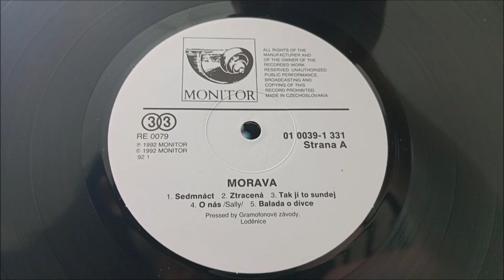LP / Morava – Morava / 1992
Debutové album Československé kapely Morava v podání :  Fugas, Jelda, Tomáš Vráb, Api, Fany